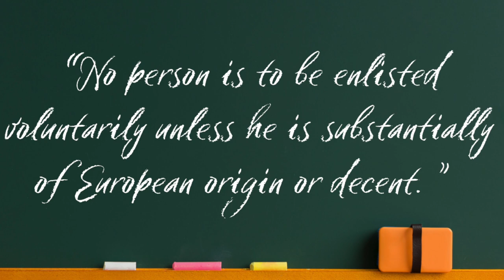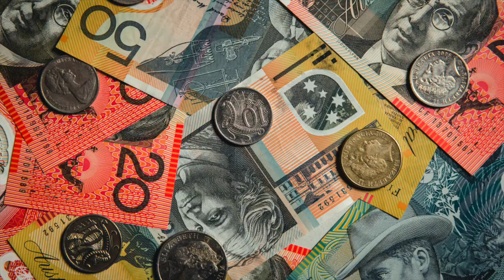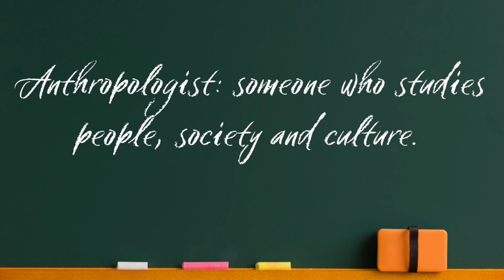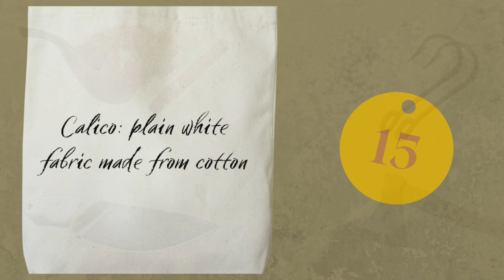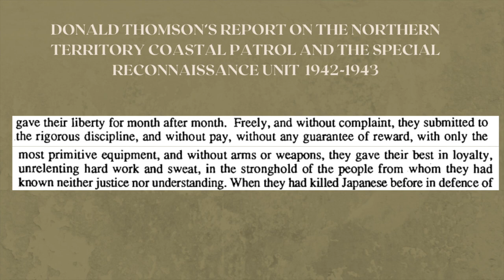World War II: Northern Territory Special Reconnaissance Unit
My new book History, Her Story, Our Story is out now! Grab your copy from Amazon today.